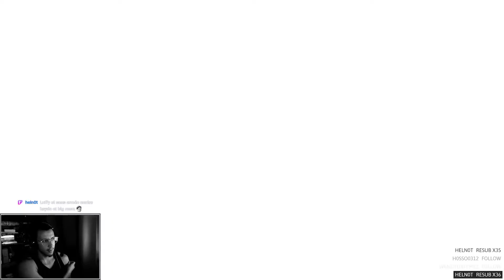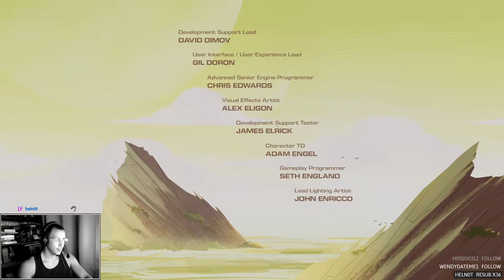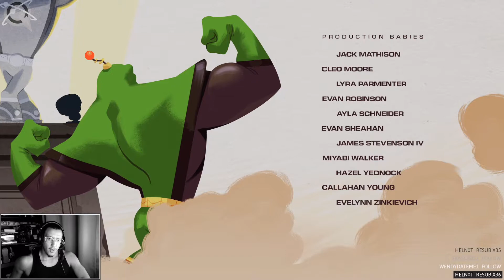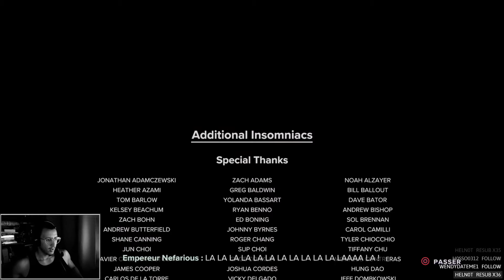SAUVONS LES DIMENSIONS ! | RATCHET PS5 | LET'S PLAY FR #19